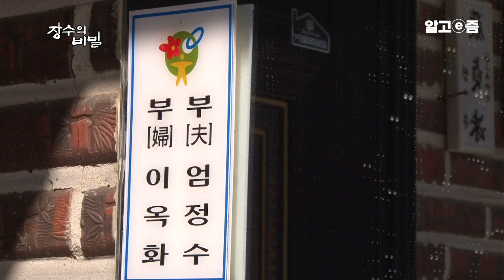"나 좀 칭찬해줘!" 65주년 결혼기념일 때 할아버지가 외친 귀여운 소원! 과연 차가운 시골 할머니는 소원을 들어줬을까?┃장수의 비밀┃알고e즘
강원도 횡성. 장수마을로 선정된 산~ 좋고 물~ 좋은 이 동네에, 최고령 토박이 엄정수 할아버지(87)가 오늘의 주인공! 선한 눈매, 반달 눈웃음, 애교 섞인 목소리는 할아버지만의 트레이드마크. 꼿꼿한 허리와 건강한 체력으로 아직까지 아내 이옥화 할머니(84)와 단란하게 농사를 지으며 살고 있다. 자투리땅을 놀리지 않고 이것저것 많이 심으며 철마다 수확해 자녀들 주는 재미로 살아가는 부부. 밭농사 일을 할 때 대장은 늘 할머니다. 손이 느린 할아버지는 농사를 오래 지어왔어도 방식을 모른다며 할머니에게 핀잔을 듣기 일쑤. 조금의 칭찬이라도 듣고 싶지만 할머니 입에선 도통 듣기가 어려운 말이다. 그래도 할아버지는 자상하게 할머니를 챙기며 부엌일까지 돕는데, 자신은 좋은 아내를 만났으니 참 복 많은 남자란다. 무뚝뚝한 여자와 따뜻한 시골 남자의 순애보 로맨스가 "장수의 비밀"에서 펼쳐진다.

📺방송정보
📌프로그램명: 장수의 비밀 - 정수 할배의 애정 만세